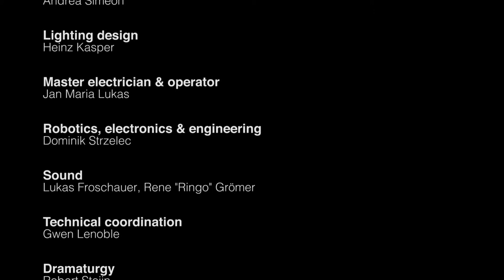Oh Magic Trailer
Compography, concept & performance: Simon Mayer
Co-creation & performance: Clara Frühstück, Patric Redl, Tobias Leibetseder, Manuel Wagner
Sound Design: Tobias Leibetseder
Robot operator: Manuel Wagner

Costume Design: Andrea Simeon
Light Design: Heinz Kasper
Technical director and operator: Jan Maria Lucas
Robotics, electronics & engineering: Dominik Strzelec
Sound: Lukas Froschauer, Rene "Ringo" Grömer
Dramaturgy: Robert Steijn
Research and anthropologic advice: Justine François, Manuel Wagner

Thanks to: Julian Rubisch, Frans Poelstra, Jason Zieglmaier, Viktor Delev, Jürgen Ropp, Arbeitsplatz Wien

Production: Hiros, Kopf Hoch (Sophie Schmeiser, Anna Erb)

Co-produktion: Kunstenfestivaldesarts (BE), steirischer herbst festival (AT), Noorderzon Performing Arts Festival (NL), Gessnerallee (CH), Teaterhuset Avant Garden (NO), brut Wien (AT),  Centrale Fies (IT), Kunstenwerkplaats Pianofabriek with GC De kroon (BE)

With the support of Vlaamse Overheid, Kulturabteilung der Stadt Wien, Bundeskanzleramt Österreich, Österreichisches Kulturforum Brüssel

In collaboration with Tanzquartier Wien, D.ID Dance Identity, SPIEL, Klavierhaus A. Förstl

Project co-produced by NXTSTP, with the support of the Culture Programme of the European Union